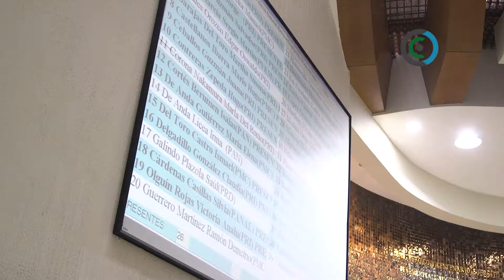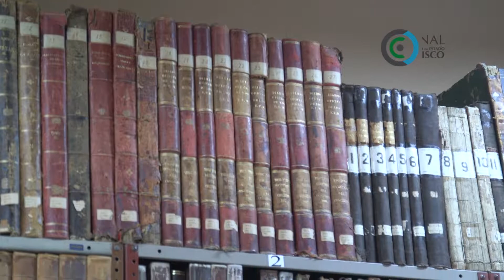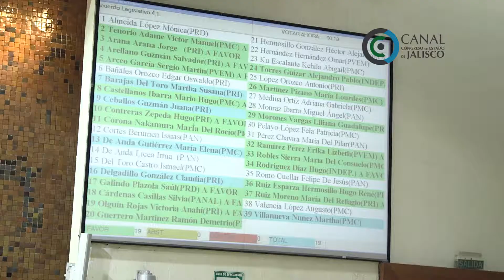Semana Legislativa del 6 al 10 Noviembre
Les saluda Nicole Vázquez Del Muro en ésta edición de Semana Legislativa, del Congreso del Estado de Jalisco.

Les compartimos que para contribuir a la seguridad vial, lo diputados locales incrementaron las multas por utilizar el teléfono al conducir // El Poder Legislativo declara Benemérito a Mariano Otero, uno de los más grandes juristas mexicanos // // Para agilizar distintos tipos de negocios los legisladores eliminan el impuesto sobre instrumentos notariales.